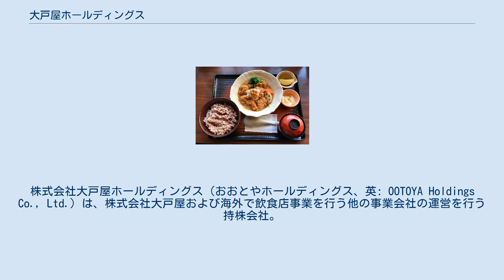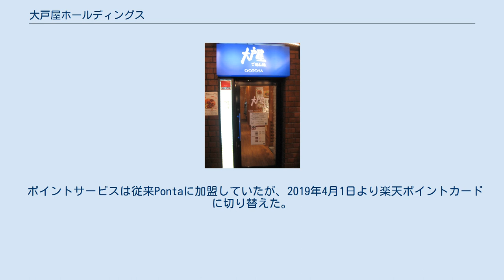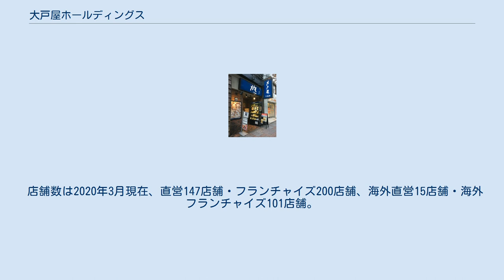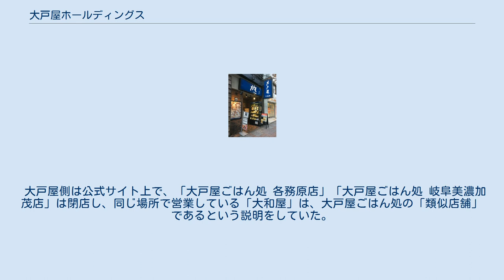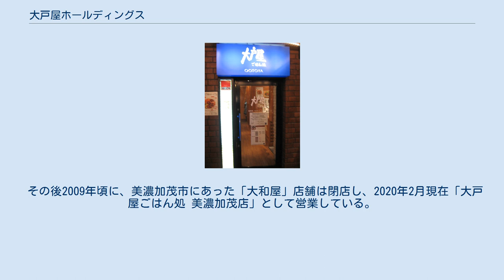大戸屋ホールディングス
株式会社大戸屋ホールディングス（おおとやホールディングス、英: OOTOYA Holdings Co., Ltd.）は、株式会社大戸屋および海外で飲食店事業を行う他の事業会社の運営を行う持株会社。
また、株式会社大戸屋は、和食を中心とする外食チェーンストアを運営する企業である。
家庭料理を意識した和定食などを提供する「大戸屋ごはん処」の全国チェーン展開などを行う。
 セントラルキッチンを持たず各店舗で調理して提供するシステムで、ファミリーレストランなどいわゆる手作り調理で他の外食チェーンとの差別化を試みていたが、業績低迷に伴いカット野菜を採用していたり、TOBによってセントラルキッチン導入を予定している。
 1958年1月、三森栄一が東京・池袋駅東口に「大戸屋食堂」として創業。
海苔佃煮のボトルキープができて、白飯だけのオーダーでも食事が可能な貧乏学生御用達の安飯屋として人気を博した。
 1983年5月に三森久実が株式会社大戸屋を設立。
1992年に吉祥寺店が火災で全焼したが、建て直しの際「おしゃれな定食屋」というコンセプトに路線変更したところこれが当たり、以後急成長した。
 2010年3月、実質的な本社機能を新宿区岩戸町から三鷹駅至近の武蔵野市中町に移転し、登記上の本店所在地も同年7月1日をもって移転した。
 2011年に持株会社化。
株式会社大戸屋分割準備会社（2011年5月16日設立）に日本国内の飲食店事業を分割し（海外事業は元々別の子会社が運営）、同年7月1日に株式会社大戸屋に社名を変更、元の株式会社大戸屋は同7月1日に株式会社大戸屋ホールディングスに社名を変更した。
三森社長の従弟にあたる窪田健一が社長に就任。
 2013年に大戸屋（上海）餐飲管理有限公司を完全子会社化（2016年度清算結了）。
大阪証券取引所の現物市場の東京証券取引所への統合に伴い、東京証券取引所JASDAQ（スタンダード）に上場。
 2017年に窪田健一が株式会社大戸屋代表取締役会長に、山本匡哉（1973年生まれ）が同取締役社長に就任した。
 2018年に新業態「かこみ食卓」1号店を、大戸屋創業の地である池袋に出店した。
 ポイントサービスは従来Pontaに加盟していたが、2019年4月1日より楽天ポイントカードに切り替えた。
 2020年8月、オイシックス・ラ・大地と業務提携。
 2020年（令和2年）9月9日付で、株式会社コロワイドより同年7月10日から実施していた大戸屋ホールディングス株への公開買い付けが9月8日をもって成立したことが発表された。
コロワイドは取締役の交代を求めて臨時株主総会の開催を請求、同年11月4日に行われた株主総会にて、コロワイドが提案した、従前の取締役11名中10名を解任、新たに7名を選任する議案が承認可決され、窪田健一に代わりコロワイドの蔵人賢樹が代表取締役社長に就任した。
この取締役派遣を受け、コロワイドは大戸屋ホールディングスの親会社となった。
 なお2020年9月末時点において、同年度上期の売上減少及び減損損失計上により債務超過となったため、2021年2月にコロワイドを引受先とする優先株式での第三者割当増資を行い、債務超過を解消した。
また2021年2月には本社及び本店所在地を武蔵野市中町から横浜市西区北幸に変更した。
 店舗数は2020年3月現在、直営147店舗・フランチャイズ200店舗、海外直営15店舗・海外フランチャイズ101店舗。
 日本国内では、秋田県、徳島県、香川県、愛媛県、宮崎県、鹿児島県を除く都道府県に出店している。
鹿児島県ではかつて鹿児島市のスクエアモール鹿児島宇宿に出店していたが、2018年9月末で撤退して県内から店舗が消滅した。
香川県も2020年2月末にゆめタウン高松店の閉店をもってフランチャイジーのありがとうサービスがFC契約を終了したため、県内から店舗が消滅した。
店舗網は東日本が主体で西日本には少なく、特に関西圏は味の嗜好の違いや同業他社（特にフジオフードシステム）との競合などで店舗数は少ない。
 2011年3月には銀座（大戸屋銀座三越前店）に進出するなど、都内各地を中心に出店を続けている。
店舗の大半は首都圏1都3県（東京都・神奈川県・千葉県・埼玉県）に集中するが、愛知県・沖縄県・北海道に10店舗以上が出店しており（2020年2月現在）、関東地方以外に...